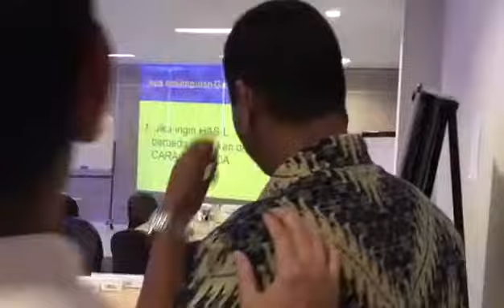Jika ingin hasil berbeda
Cuplikan pelatihan Business Process Improvement. Jika ingin HASIL BERBEDA, lakukan dengan CARA BERBEDA